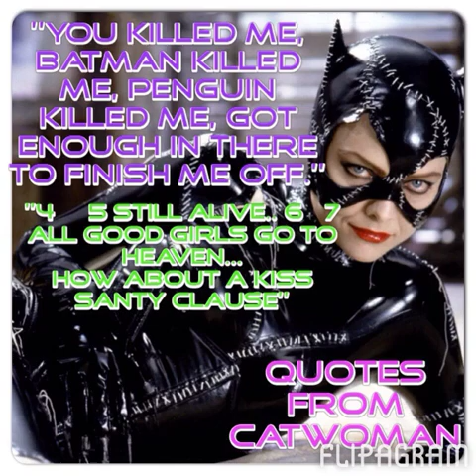Bat Romance (Gotham Sirens tribute)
I drew 3 of the pics and synchronized them all to music to see the real video visit oaskywalker's Chanel